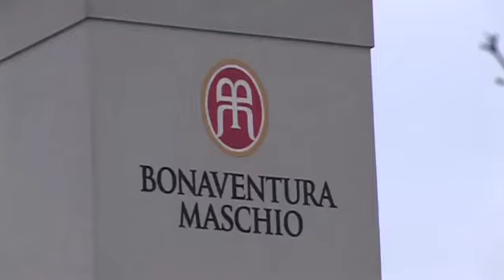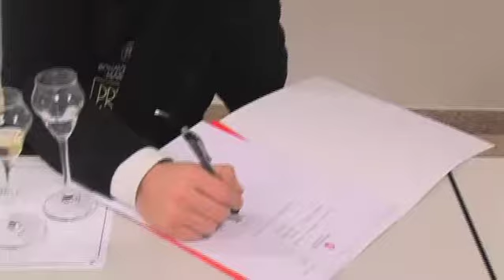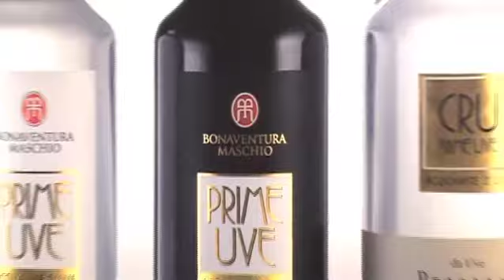Prime Uve Experience Day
Venerdì 5 febbraio 2010, l'azienda Bonaventura Maschio ha dedicato una una giornata di stage presso la distilleria Bonaventura Maschio, a blogger e appassionati che hanno partecipato direttamente al processo di distillazione.

Questo il video completo dell'evento.